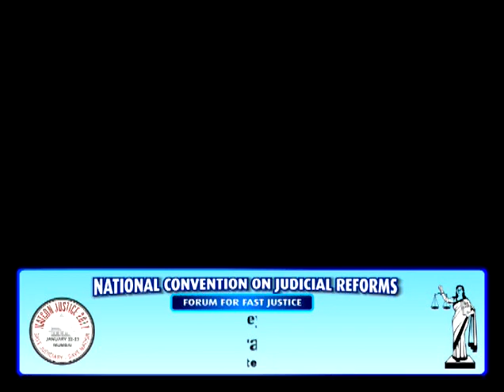Day 01 04 Verrappa moily001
Key Note Address l Dr. M. Veerappa Moily